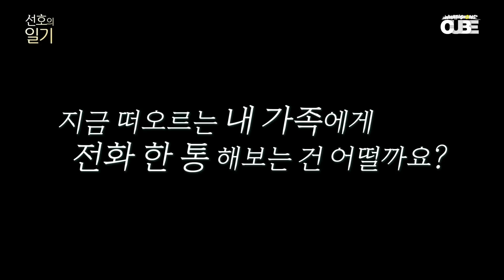선호의 일기(SEONHO's Diary) : 항상 미안하고 고맙습니다💛│ENG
선호의 일기(SEONHO's Diary) : 항상 미안하고 고맙습니다💛